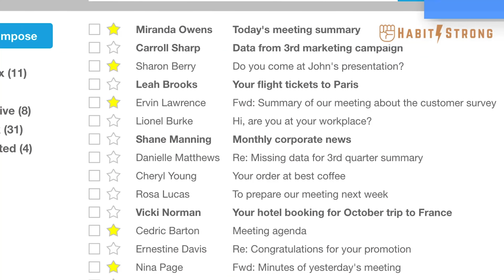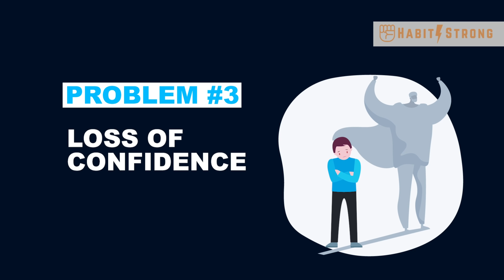How the smartphone is destroying you from inside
🚀 Ready to catapult your life to new heights? Download our free guide - "1 Year Roadmap to Transform Your Life"

Distraction = Death. But why am I making such an extreme statement? And why is smartphone distraction so toxic?

Rajan conducts weekly workshops on mindfulness, focus, and living a better life. You can apply to Rajan’s free workshops